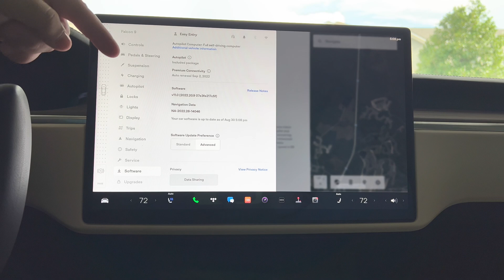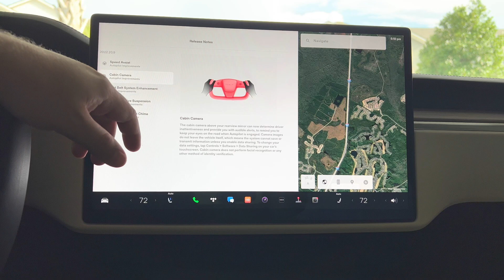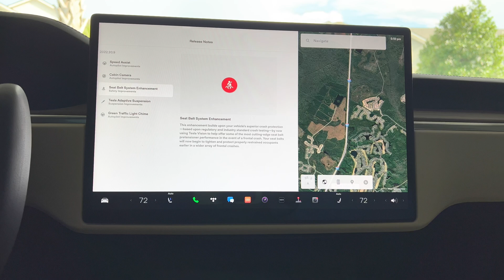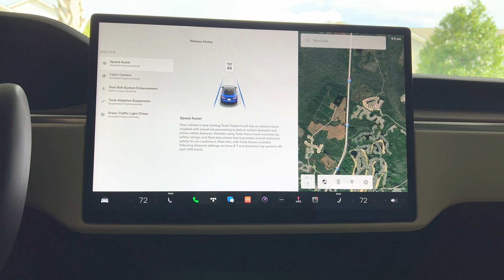Tesla Update 2022.20.9 | Tesla Vision UPDATE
We showed you the release notes and we finally got it installed. Let’s look at 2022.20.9 in car!
So even though 2022.20 has been a very stable update for us, there have apparently been a ton of bug fixes needed as Tesla has just rolled out 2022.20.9.